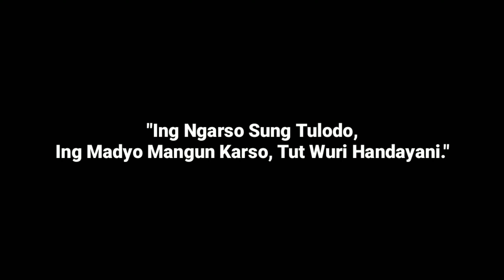Merinding !!! Kemenag Bolmut Gelar Upacara Hari Pahlawan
Bangsa yang besar adalah bangsa yang menghormati jasa pahlawannya
"ing Ngarso Sung Tulodo, Ing MAdyo Mangung Karso, Tut Wuri Handayani,
Selamat Hari Pahlawan 10 November 2022